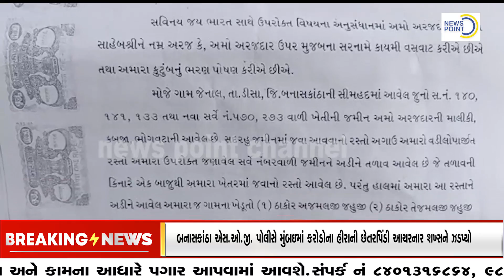ડીસા જેનાલ ગામે ખેતરે જવાના રસ્તો બંધ